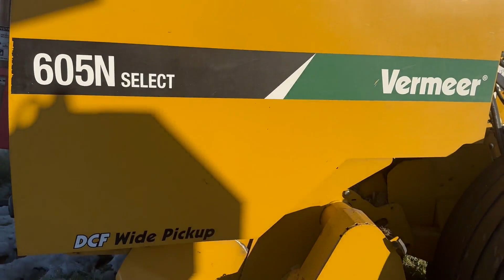2017 VERMEER 605N For Sale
2017 Vermeer Baler 605N SELECT
Bale Count 19348
Excellent Shape
DCF Wide Pick Up
Endless Belts
Bale Kicker
1000 PTO
Bale Ramp
Twine & Net Wrap
Monitor
10% Buyers Premium to be added to sale price
Call Brenda 204_407_3386
Shipping Estimate to Fargo, ND.
All estimates are based on the highest possible border fees.
$3459.89 USD